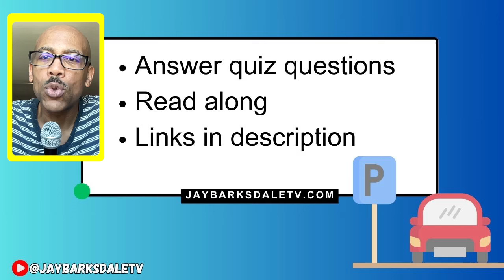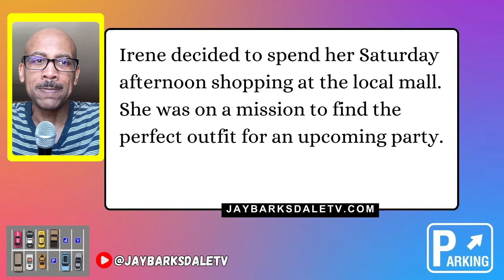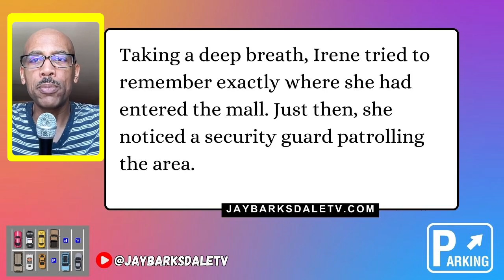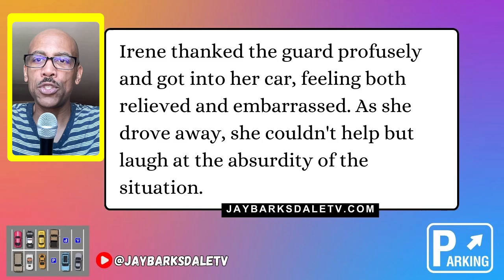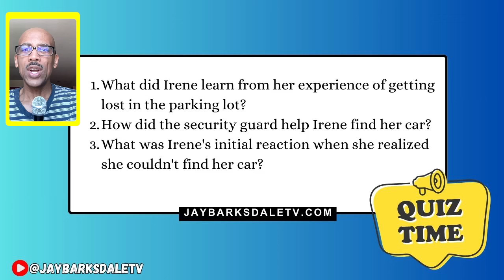Read and Repeat (Advanced) English Lesson 53 - English Connected Reading, English Through Story C-1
In this English lesson I will read and repeat advanced English lesson 53 - American English connected reading, English story and speech comprehension.  This lesson will help your English vocabulary, comprehension, and English fluency. This is a C-1 level English lesson.

This read and repeat English lesson is good for connected English learning, English practice, and will help improve your English.

📙 Get my FREE English lessons, Read Alongs, PDFs, and transcripts

⭐️ Becoming a channel member has its perks:
1) Get custom made loyalty badges and emojis to use in the comments on videos and the live stream chat.
2) Get “Member-Only Content” each week, such as “Today with Jay” and “Improved English Podcast with Jay”.  These videos are personal and give you a chance to get to know Jay.
3) Get access to transcripts of “Member-Only” content.
4) Submit questions to Jay and get answers (whether about Jay or English).

🔴 READ ALONG
Irene decided to spend her Saturday afternoon shopping at the local mall. She was on a mission to find the perfect outfit for an upcoming party. After several hours of browsing and trying on clothes, she finally found a stunning dress. Feeling accomplished, she headed to the parking lot, ready to go home and relax. However, Irene quickly realized she had no idea where she had parked her car. The parking lot was a maze of vehicles, and every section looked the same. She wandered up and down the rows, clicking her car remote in hopes of hearing a familiar beep. Unfortunately, the only sound she heard was the distant honking of other cars. As minutes turned into an hour, Irene started to feel a bit panicked.
She called her friend, hoping for some advice, but all her friend did was laugh and suggest she retrace her steps. Taking a deep breath, Irene tried to remember exactly where she had entered the mall. Just then, she noticed a security guard patrolling the area. Swallowing her pride, she approached him and explained her predicament. The guard chuckled and offered to help her find the car. Together, they walked through the parking lot, the guard occasionally shining his flashlight under cars as if her vehicle might be hiding. After what felt like an eternity, they finally spotted her car in a completely different section from where she had been looking.
Irene thanked the guard profusely and got into her car, feeling both relieved and embarrassed. As she drove away, she couldn't help but laugh at the absurdity of the situation. When she got home, she recounted the story to her family, who found it hilarious. From that day on, Irene made sure to always note the section and row number where she parked. The experience taught her a valuable lesson about paying attention to details. Despite the ordeal, Irene still enjoyed her shopping trip and loved the dress she bought. In the end, she decided that getting lost in the parking lot was a small price to pay for such a memorable day.